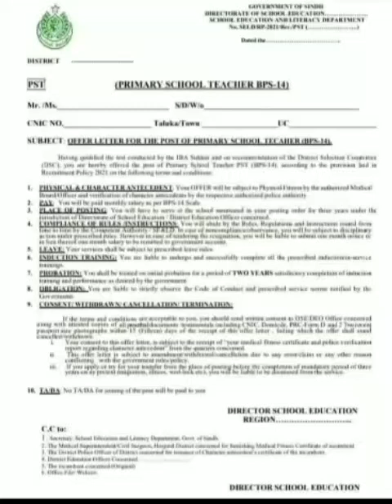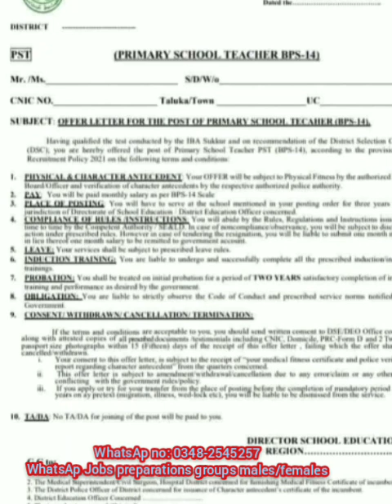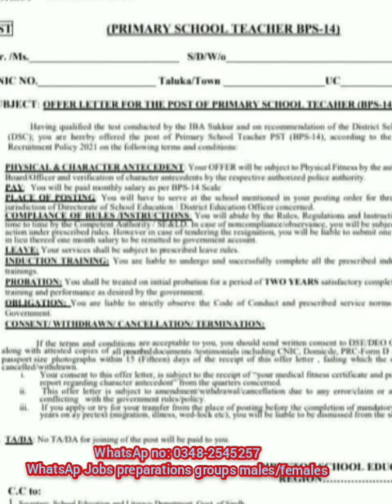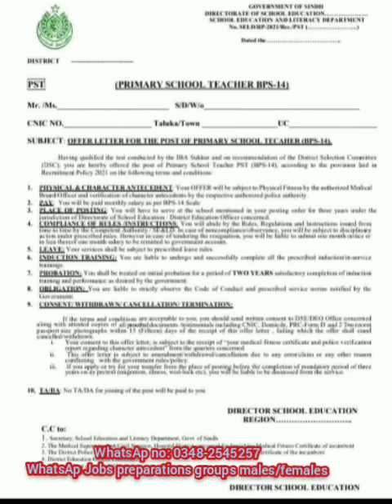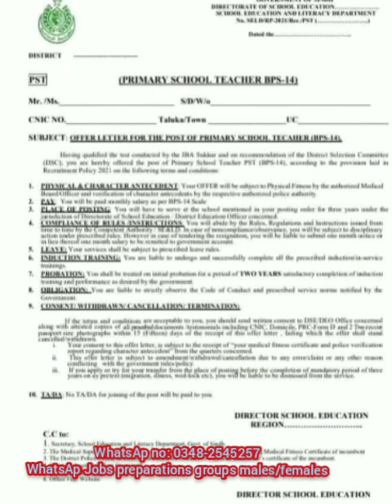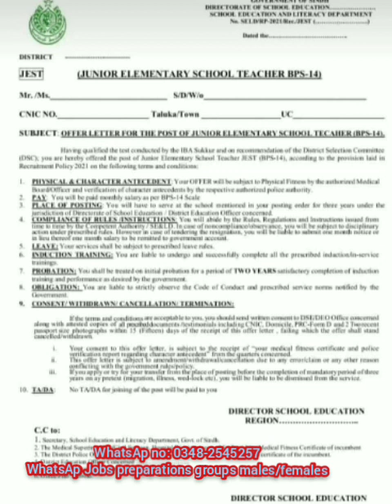OFFER ORDERS JEST/PST | JEST PST JOINING LETTERS | PST JEST UPDATE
offer letter to all the jest/pst candidates are going to o b issued very soon by sindh education and literacy department so here is all information procedure ABT thiss processing It’s a project of PAIGHAMESINDHOFFICIAL having
Own publication book materials for jobs preperations
Our facebook page named : paighamesindhofficial
& Whatsapp jobs preparations & jobs update groups
SPSC PREPERATIONS
IBA SCREENINGS PREPERATIONS
FEDERAL PROVINCIAL JOBS PREPERATIONS
Separate groups for males & females
JOIN OUR GROUPS